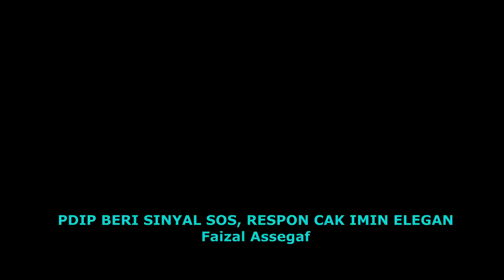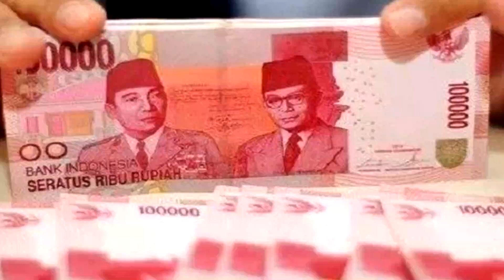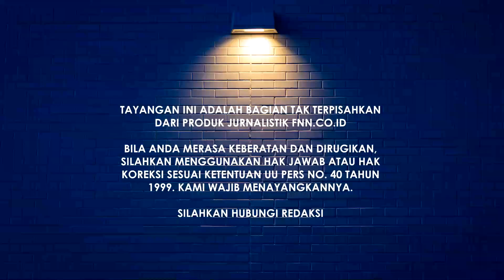PDIP BERI SINYAL SOS, RESPON CAK IMIN ELEGAN